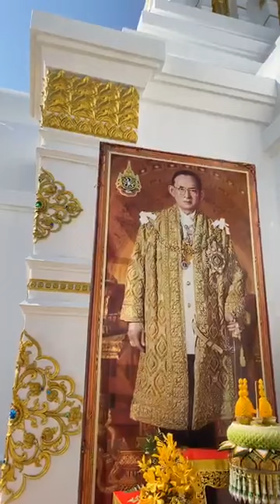ฉุดช่วยโลกได้ ไม่ใช่สิ่งสุดวิสัย